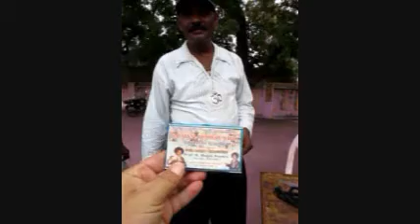Farmer's Market magician. - Ulaversandi, Tamil Nadu, India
I happened across a Tamil town's morning market. The farmers from surrounding villages come here o sell their vegetables directly and pocket any middlemen comissions.
As often happenes in such remote towns I got a presidential introduction tour of the place with all my questions answered on the way and much touching and joyful moments talking my broken Tamil and sign language with stall owners.

B the end of the morning, as the market place emptied out and sellers boarded buses in the near by bus station back to their native villages, the government staff had time to relax and become recreational. So here is the magician.

Ulaversandi